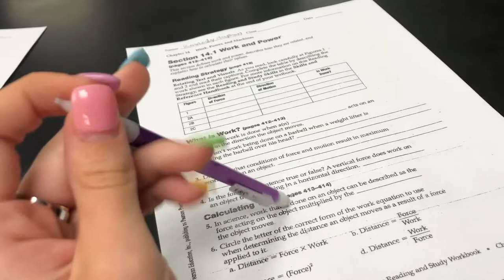outfits of the week + mini vlog ♡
hi guys! this video was so much fun to do, I really enjoyed vlogging throughout the week! this week was really stressful because of the coronavirus, but filming was a nice way to focus on something else. I hope you guys enjoy this video and leave any video ideas in the comments!